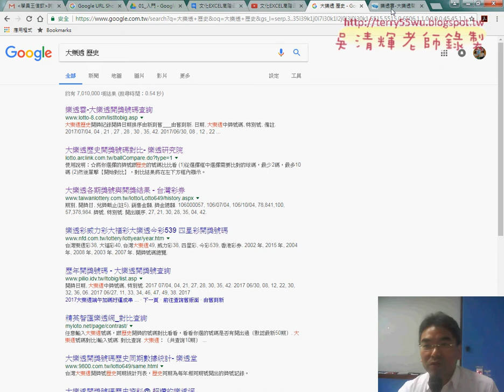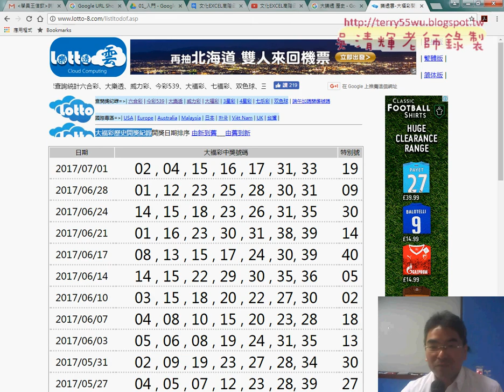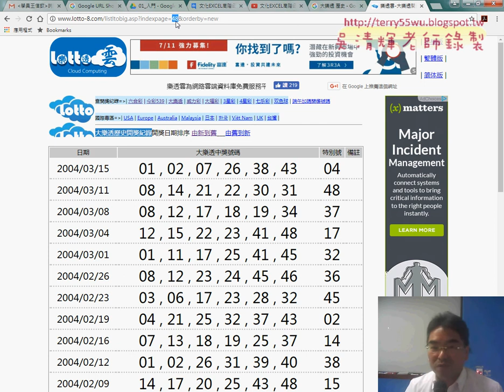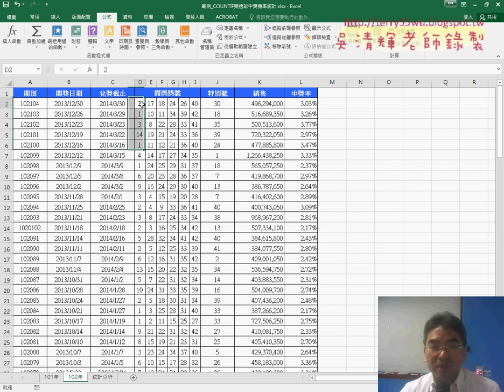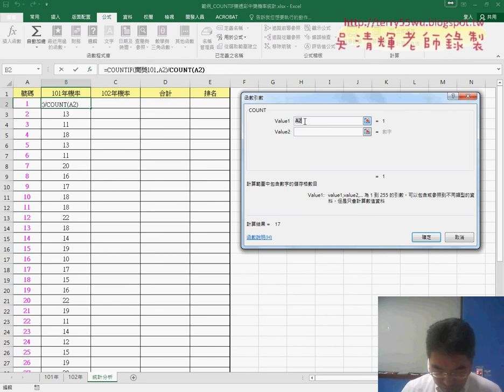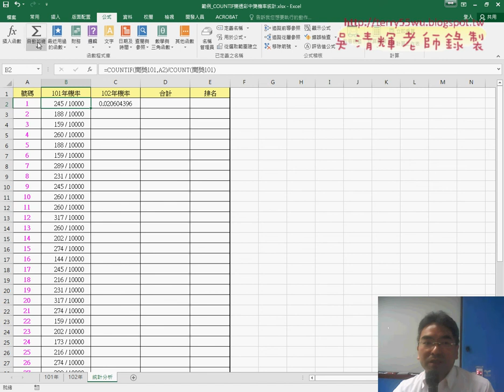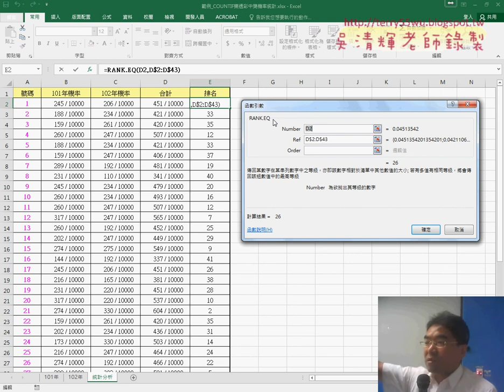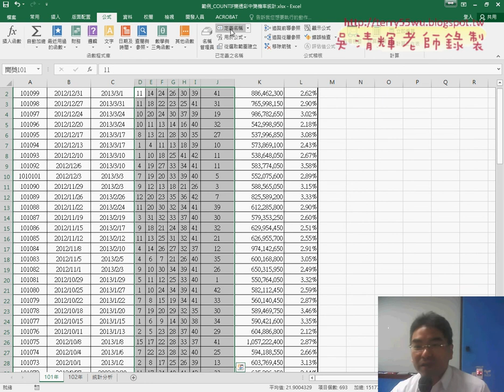04 樂透彩中獎機率名稱定義與COUNTIF